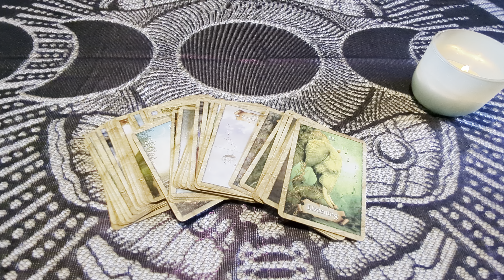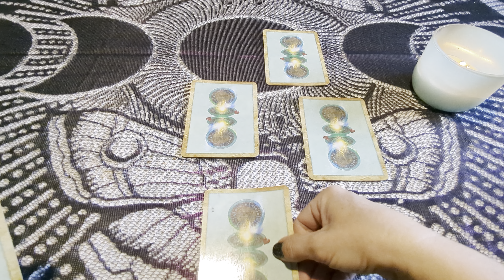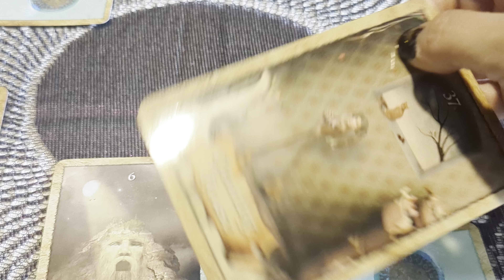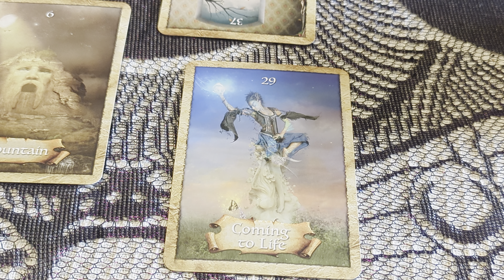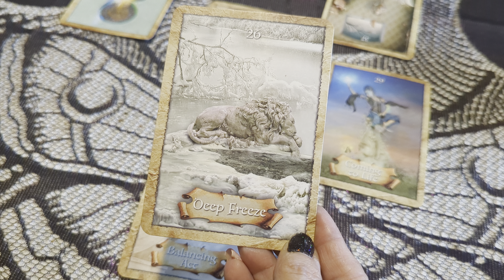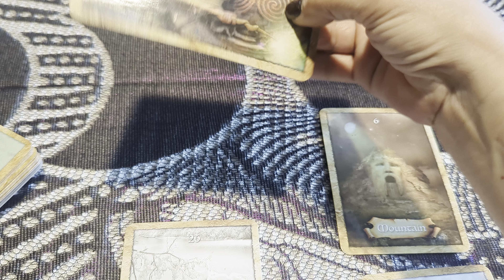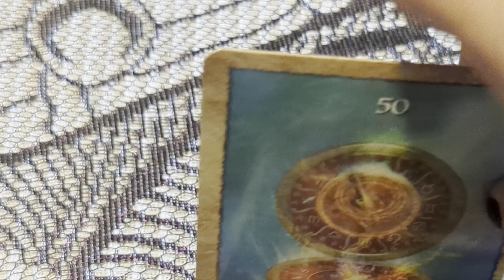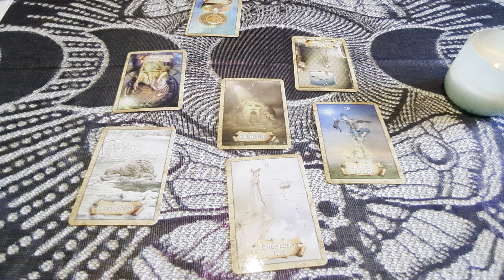ARIES - 7 CARD SPIRAL READING - Jennifer -